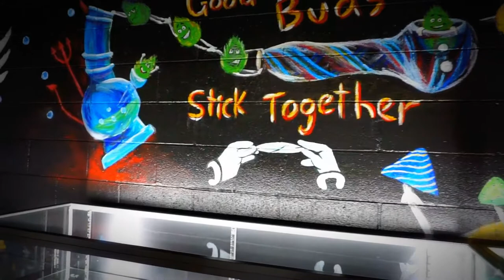Ace Smoke shop- Artwork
Ace Smoke shop mural

 timelapse video of my progress. its a smoke shop in Santa Ana, CA